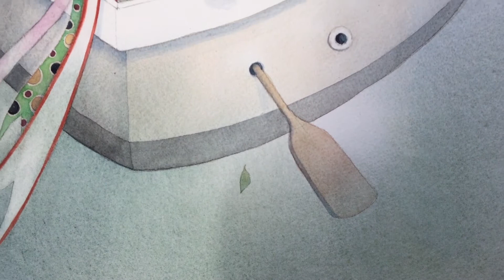Masukawa masako dans son atelier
Installée en France, près de Paris, Masako est une illustratrice au parcours singulier. Influencées par cette esthétique extrême-orientale, les œuvres de Masako sont poétiques. Elles baignent dans une ambiance nostalgique. Chacune d’entre elles raconte une histoire et questionne sur les événements qui ont précédé la scène comme sur ceux qui vont suivre. Masako s’intéresse ainsi à ce qu’elle ne voit pas, privilégiant les idées aux sensations.

Retrouvez cet artiste et toutes ces oeuvres en cliquant sur sa page artiste

 Carré d’artistes est une galerie d’art contemporain, 1er réseau de galeries d’art contemporain dans le monde. Carré d’artistes propose des œuvres d'art contemporaines uniques et originales en vente en ligne et en Galeries. Découvrez-y des œuvres d’artistes contemporain de talent et émergents. Retrouvez-y à l’achat des toiles, peintures, sculptures et objets d'art d'artistes contemporains.

Retrouvez toutes les œuvres d’art sur notre galerie d’art en ligne Carré d’artistes :